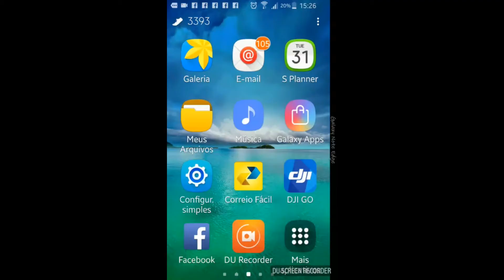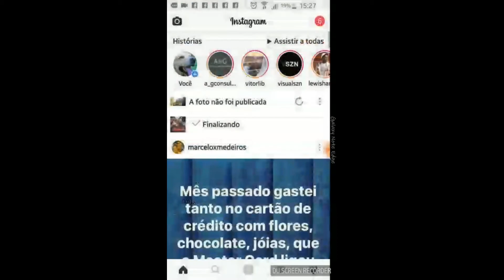O DIA QUE TUDO DEU ERRADO